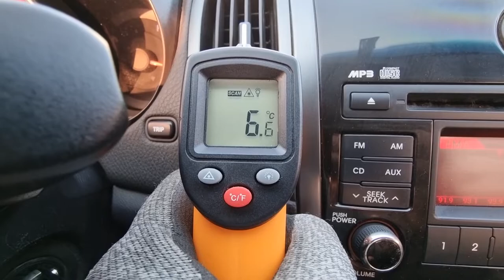2010 KIA FORTE KOUP (AA127934). CARWARA Korea used car export. 기아 포르테쿱 중고차수출 카와라